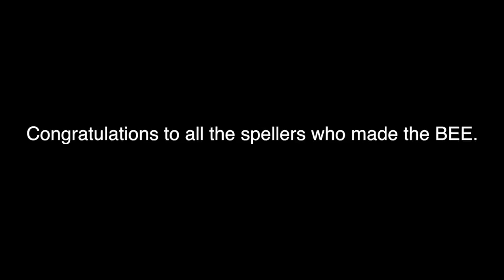2017 Croninger Spelling Bee Highlight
Here are a few short clips of the winning words for our recent spelling bee. Our fifth grader will move on to the local city-wide competition held at IPFW.